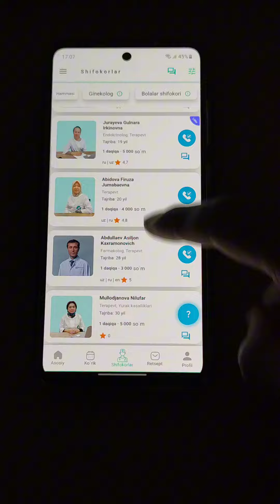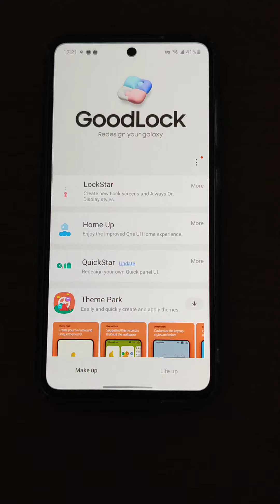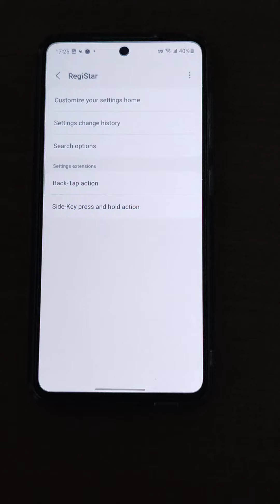Samsungda yangicha skreenshot qilish